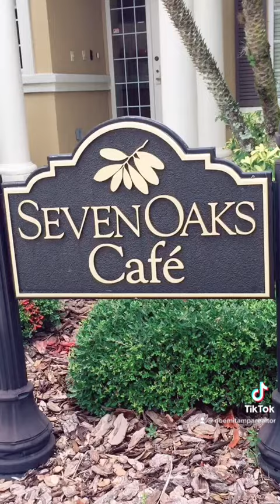Living In Seven Oaks Wesley Chapel outside Tampa Florida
Pasco County Neighborhood. A lot Amenities Club House Pool .Homes starting $400K. Easy access major highways , shopping, hospitals. Some gated communities.
Se Habla Español Homeward Real Estate